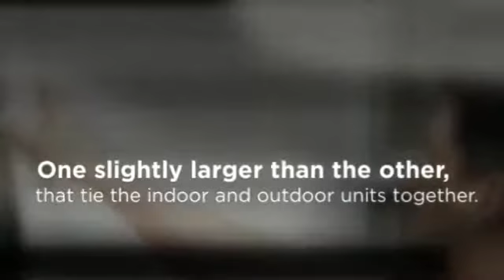Ductless AC Installation in Minisplitwarehouse.com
Ductless AC Installation. The line set completes the circuit from the indoor evaporator coil to the outdoor condensing coil and is made of soft, flexible tubing.